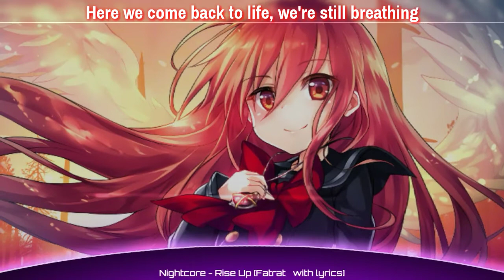Nightcore - Rise Up [Fatrat • With Lyrics]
What Song next?
comments below!

Fatrat
Rise Up
Nightcore

Video made by : kinemaster
                             : Avee player pro
Kinemaster :
Template :
Background •
Song •
Fatrat Rise Up
nightcore

[Tags]

I made this video why? Because I want to be like a syrex(video nightcore makers)I like what he pick a song and place background is nice.And I can do it with avee player pro and kinemaster with subtitle.